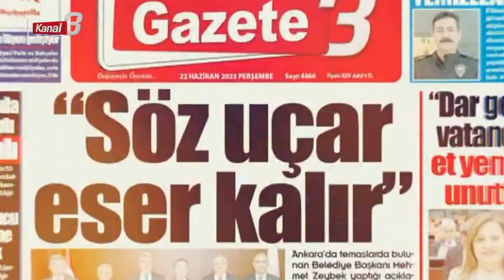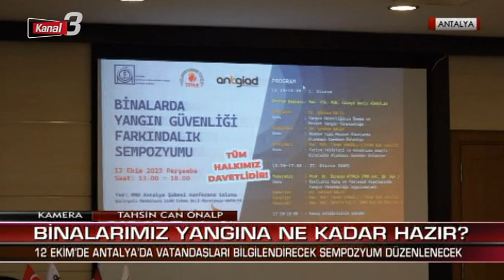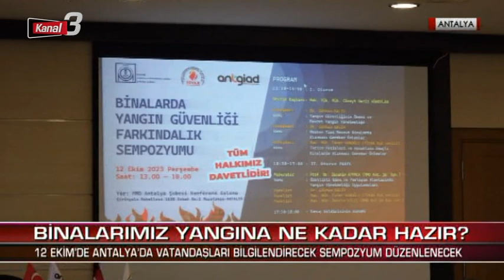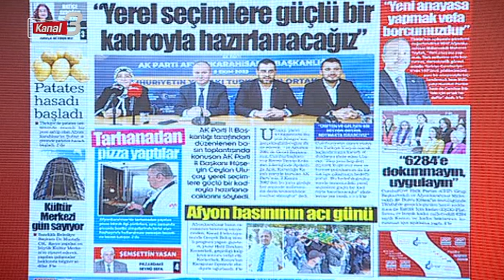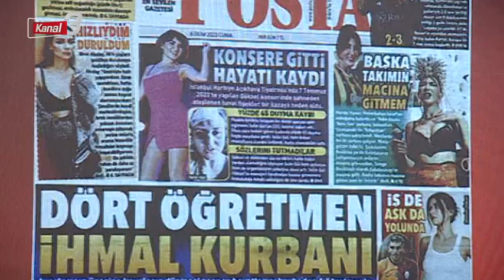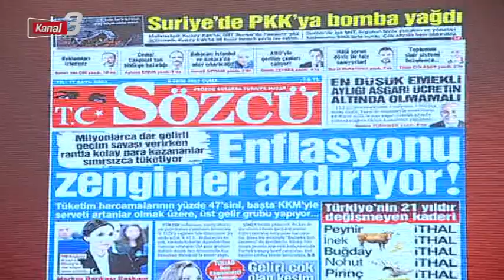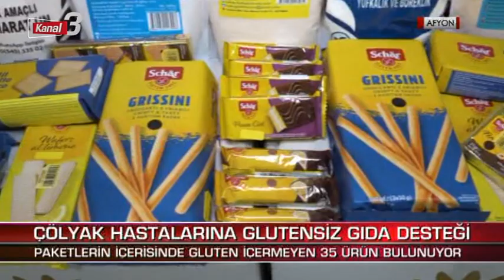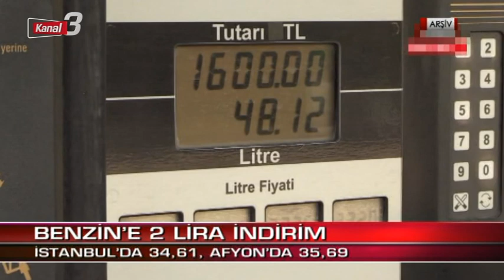Kanal 3'te Sabah | 06 Ekim 2023